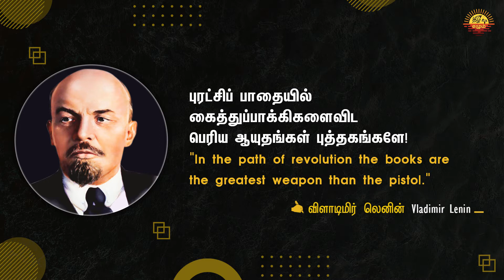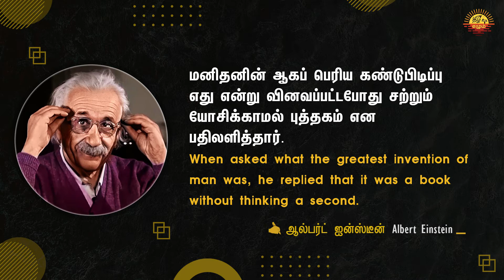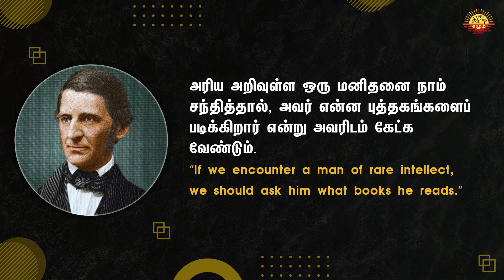புத்தகம் தமிழ் பொன்மொழிகள் | புத்தகம் சிந்தனைகள் | புத்தகம் பொன்மொழிகள் Book Tamil Quotes பாகம் - 2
புத்தகம் | Books | Top Quotes Books | Motivational Quotes Book | Best Book Quotes | Top 20 Most Inspiring Quotes About Books & Reading | Motivational Quotes about Books

“அடுத்த தலைமுறைக்கு பரிசளிக்க விரும்பினால் புத்தகத்தை பரிசாக கொடு”

புத்தகம் தமிழ் பொன்மொழிகள் | புத்தகம் பற்றிய சிந்தனை | Book Tamil Quotes - பாகம் - 1

ஒரு புத்தகத்தைத் திறக்கும் போது உலகினை நோக்கிய ஒரு சன்னலைத் திறக்கிறோம்.
- ம சிங்காரவேலர்

ஒரு புத்தகத்தைப் போல விசுவாசமான நண்பர் யாரும் இல்லை.
- ஏர்னஸ்ட் ஹெமிங்வே

புரட்சிப் பாதையில் கைத்துப்பாக்கிகளைவிட
பெரிய ஆயுதங்கள் புத்தகங்களே!
- விளாடிமிர் லெனின்

மனிதனின் ஆகப் பெரிய கண்டுபிடிப்பு எது என்று வினவப்பட்டபோது சற்றும் யோசிக்காமல் புத்தகம் என பதிலளித்தார்.
- ஆல்பர்ட் ஐன்ஸ்டீன்

பயங்கரமான போராட்ட ஆயுதங்கள் எவை என கேட்கப்பட்டபோது புத்தகங்கள்தான் வீரியமான ஆயுதம் என்கிறார்.
- மார்டின் லூதர் கிங்

உங்கள் குழந்தையின் உலகத்தை பெரிதாக்க பல சிறிய வழிகள் உள்ளன. புத்தகங்களின் மீதுள்ள காதல் எல்லாவற்றிலும் சிறந்தது.
- ஜாக்குலின் கென்னடி

காலக்கடலில் நமக்கு வழி காட்ட, அமைக்கப்பட்ட கலங்கரை விளக்கு புத்தகம்.
- எட்வின் பெர்சி விப்பிள்

ஒரு புத்தகம் நீங்கள் மீண்டும் மீண்டும் திறக்கக்கூடிய ஒரு பரிசு.
கேரிசன் கெய்லர்

புத்தகங்கள் மிக அமைதியான நிலையான,  நண்பர்களாக இருக்கின்றன; ஆலோசகர்களை விட மிகவும் அணுகக்கூடியதும் புத்திசாலியுமானது, ஆசிரியர்களை விட மிகவும் பொறுமையானதாகவும் உள்ளது.
- சார்லஸ் வில்லியம் எலியட்

அரிய அறிவுள்ள ஒரு மனிதனை நாம் சந்தித்தால், அவர் என்ன புத்தகங்களைப் படிக்கிறார் என்று அவரிடம் கேட்க வேண்டும்.
-ரால்ப் வால்டோ எமர்சன்